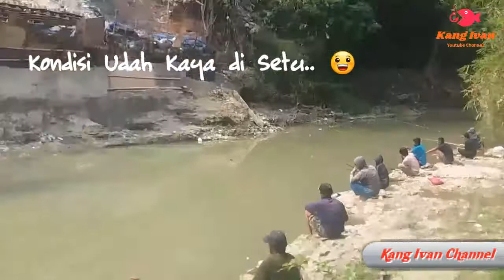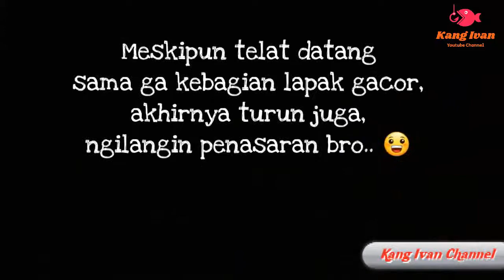Mancing kesiangan di sungai citeureup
Mancing di sungai citeureup,tepat nya dikomplek industri pgp / branta mulia.
Setiap kemarau panjang debit sungai citeureup menurun drastis,jadi berkah tersendiri buat yang hobby mancing,pesta jaer babon hampir tiap hari 😊

Semoga menjadi amal ibadah buat semuanya.
Aamiiiin